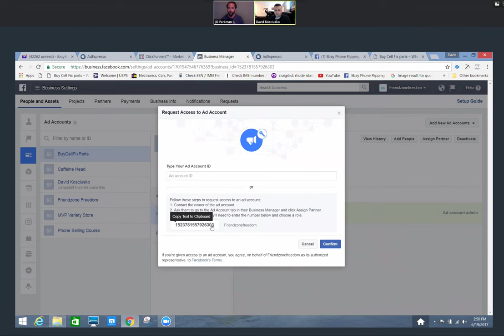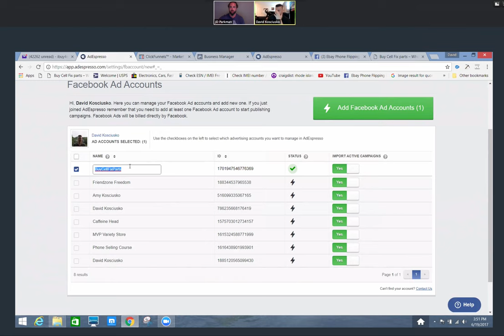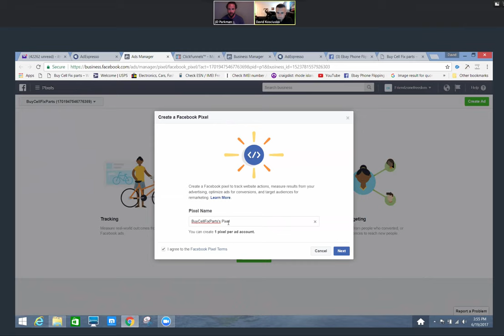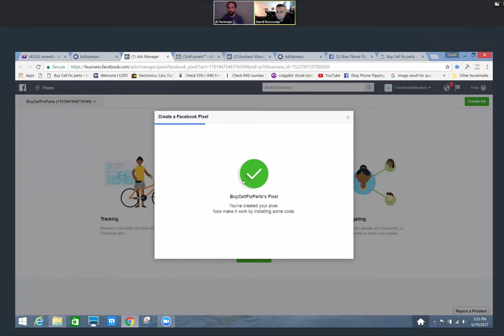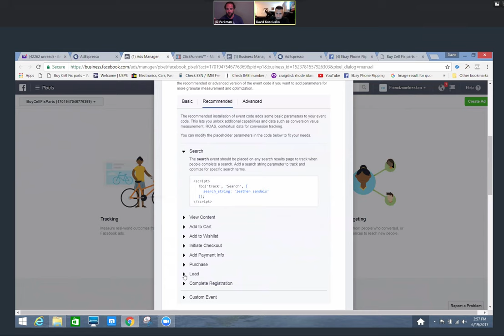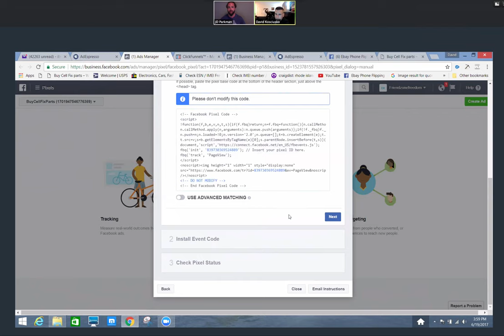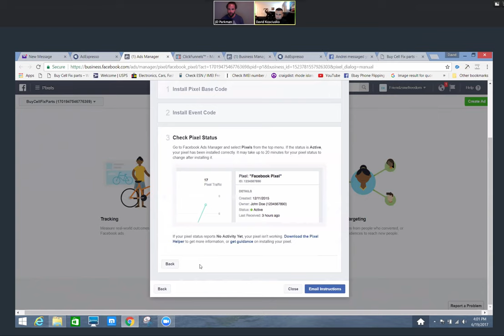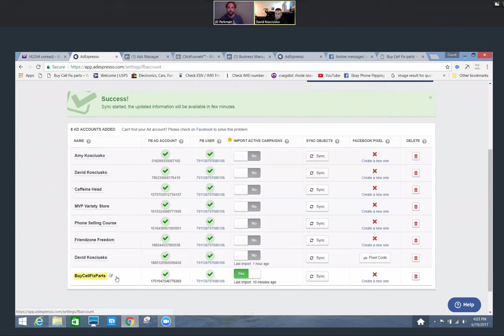Effective Facebook Ads | Adespresso Automation & Facebook Tracking Pixel Setup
Facebook Advertising might just be the most successful PPC marketing platform available now. And while a part of that which makes the system good is that there are lots of amazing alternatives to personalize your own ads, the advertising system could be a bit too complex for many users.

It is not unusual for new users to fight to navigate the port, find the time to carve test multiple advertisements, or find out out how to maximize the advertising campaigns. They get frustrated or overwhelmed and give up.

Whether you have to simplify the procedure and save a bit of time, or you fight to stay current with Facebooks Ad Campaign Editor, AdEspresso will help you improve your return on investment and save you both time and money. In this video tutorial series, we im going to explain how you can this awesome marketing automation tool to start building effective facebook ads.

What is AdEspresso?

AdEspresso is a Facebook Marketing automation and analytics tool which you quickly build and optimize Facebook Ad Campaigns  easier and quicker than using Facebooks ad campaign building tool. Adespresso was introduced to the public in 2011 and it has grown to  become one of the best tools used by marketing professionals. Personally, I’ve tried them all and Adespresso was hands down my favorite tool that helped me save countless hours and helped me produce positive results for my clients much quicker than other comparable tools. .